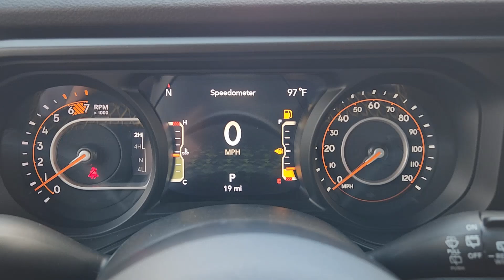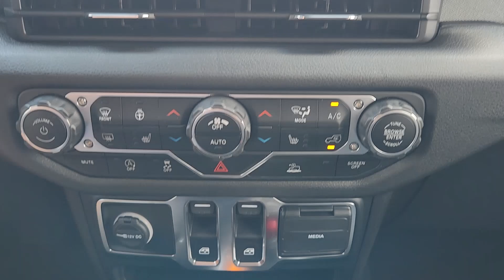2024 Jeep Wrangler Sport Richardson, Dallas, Garland, Plano, Addison TX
New 2024 Jeep Wrangler Sport available at Richardson CJDR located in 1321 Central Express Way, Richardson, TX, 75080. Servicing the Richardson, Dallas, Garland, Plano, Addison area.

Get into a car with value, the   2024  Jeep Wrangler. The Wrangler delivers iconic style, future-focused technology, all-terrain capability, rugged power, and the ability to make your adventures truly your own. The following are some of this vehicles highlighted options: Apple Carplay®/Android Auto®, Fog Lamps, Back-Up Camera, Satellite Radio, Alarm, Electronic Stability Control, Steering Wheel Audio Controls, Intermittent Wipers, Traction Control, Tire Pressure Monitoring System. Capable of going anywhere, and always authentically you. Drive the Wrangler.